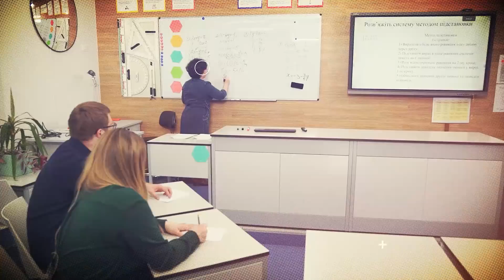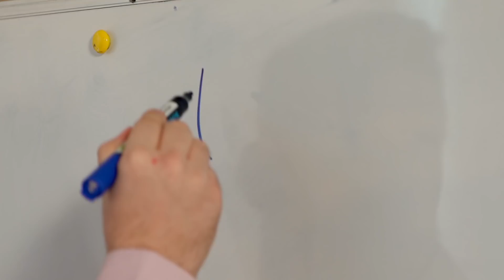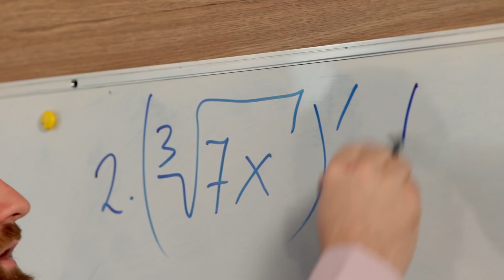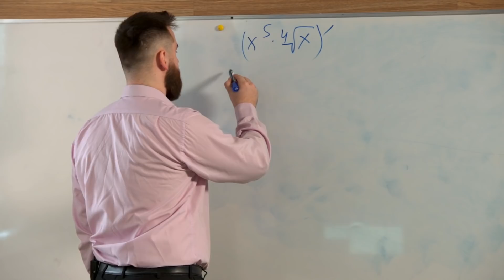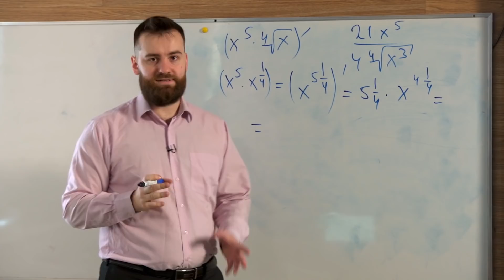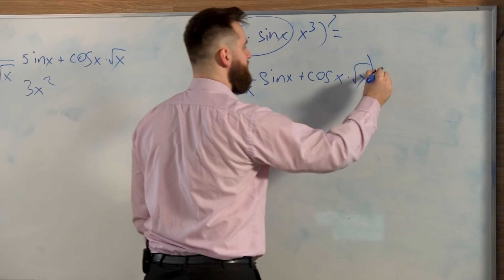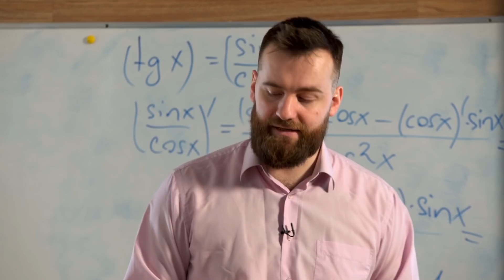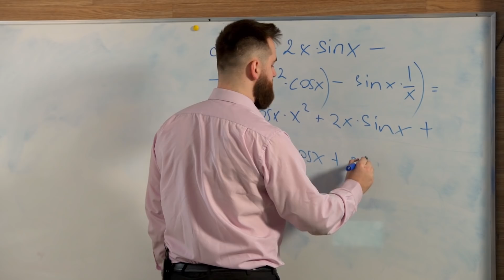10 клас. Алгебра. Таблиця похідних. Правила диференціювання (Тиж.1:ПТ)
10 клас. Алгебра. Таблиця похідних. Правила диференціювання (Тиж.1:ПТ)